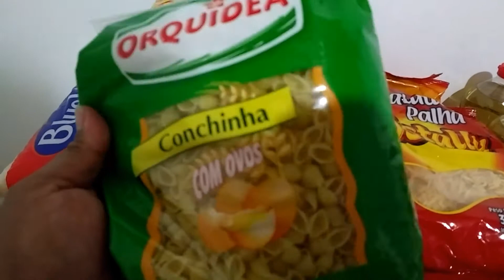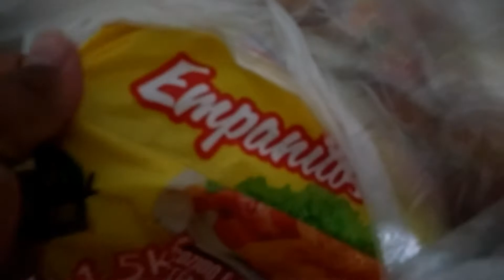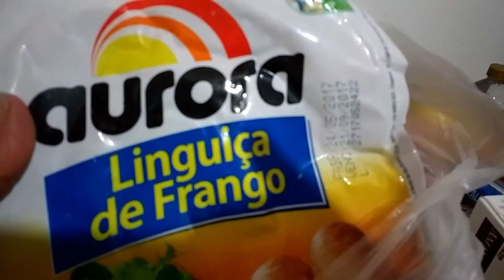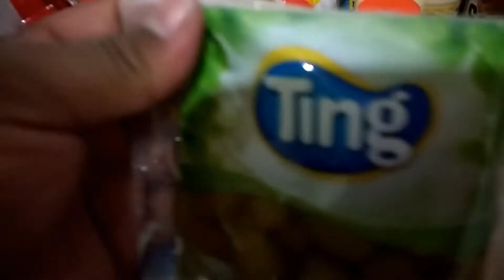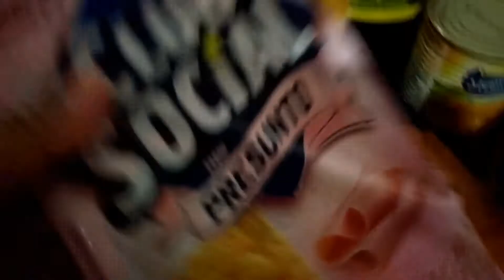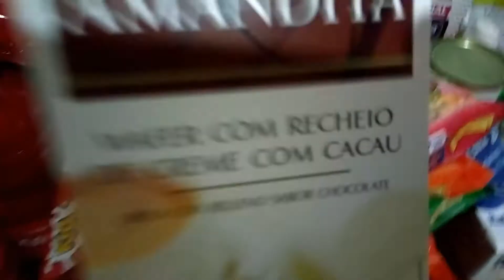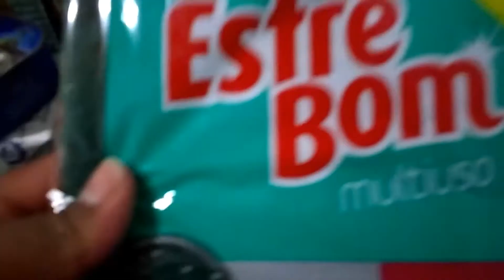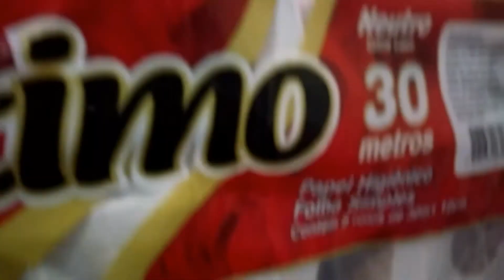Compras de Supermercado Mês de Agosto 🍞🍗🍖